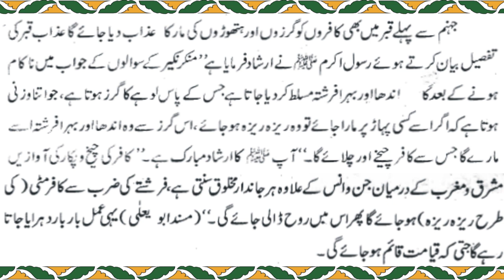Jahannam ka bayan (part:9)